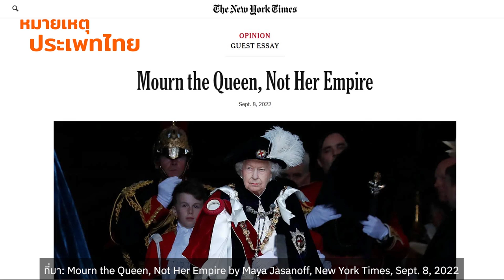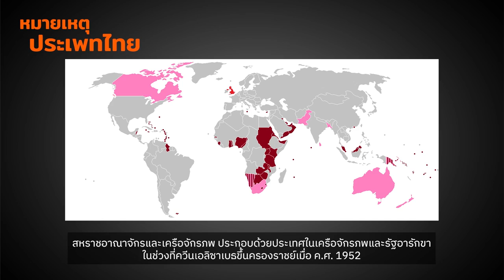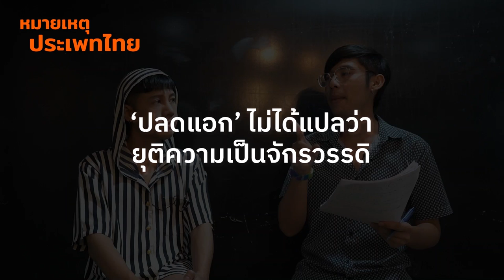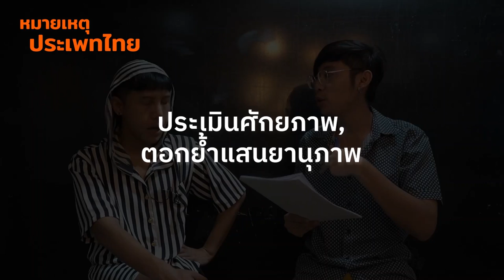ควีนเอลิซาเบธที่ 2 จักรวรรดิ และหลังอาณานิคม | หมายเหตุประเพทไทย EP.438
หมายเหตุประเพทไทยสัปดาห์นี้ พูดถึงการสวรรคตของควีนเอลิซาเบธ และปฏิกิริยาที่แตกต่างกัน ตั้งแต่ความเสียใจของสาธารณชนในฐานะตัวบุคคลของควีนเอลิซาเบธที่ 2 ที่มีกรณียกิจอย่างยาวนานตลอดระยะเวลาการครองราชย์ การเป็นประมุขภายใต้รัฐบาลประชาธิปไตยหลายสมัย ในขณะเดียวกันก็มีบทวิจารณ์แทนการไว้อาลัย อย่างเช่น Mourn the Queen, Not Her Empire ที่เผยแพร่ในนิวยอร์กไทมส์ ฯลฯ อันเนื่องมาจากบทบาทอันแข็งกร้าวและการปราบปรามของจักรวรรดิอังกฤษ ที่หลายชาติเผชิญสถานการณ์เช่นว่านี้ในช่วงปลายอาณานิคมและก่อนได้รับเอกราช

ทั้งนี้ราชวงศ์อังกฤษในฐานะจุดสูงสุดของห่วงโซ่ความสัมพันธ์เชิงอำนาจ การเกื้อกูลทางเศรษฐกิจและอำนาจทางการเมืองของ “จักรวรรดิ” ทั้งก่อนและหลังยุคอาณานิคมดำเนินไปเช่นไร ติดตามได้ในรายการ